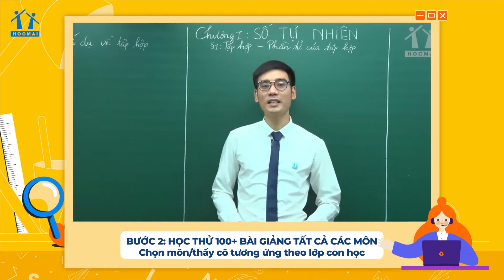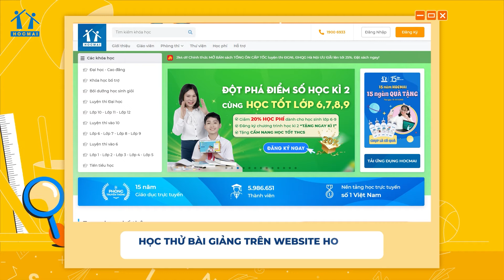Hướng dẫn đăng ký học thử - Chương trình Học tốt lớp 6-7-8-9 | HOCMAI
Để giúp con tham gia bài giảng năm học mới lớp 6-7-8-9, phụ huynh cùng điền ngay thông tin tại link LDP bên dưới và tư vấn viên sẽ hỗ trợ quý phụ huynh chi tiết về chương trình học cho con nhé!